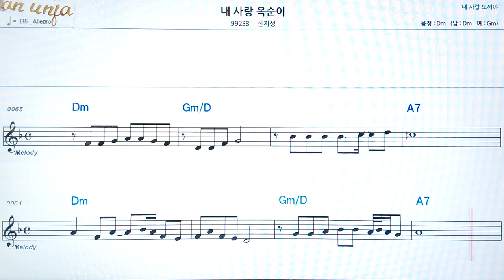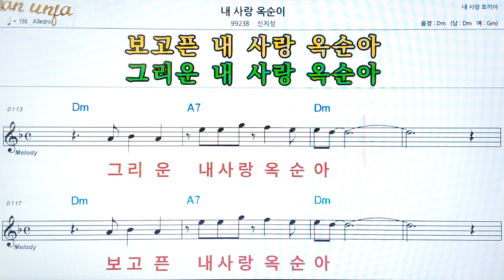내 사랑 옥순이/신지성👍악보, 코드,가사,Karaoke*가라오케 반주